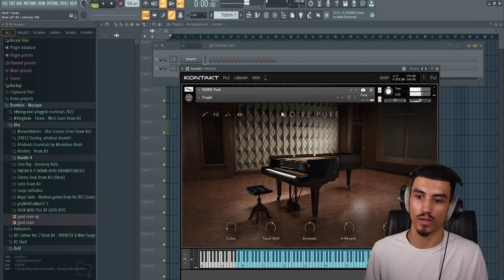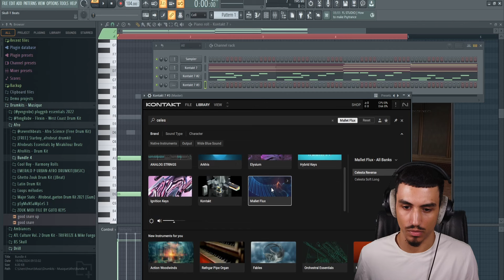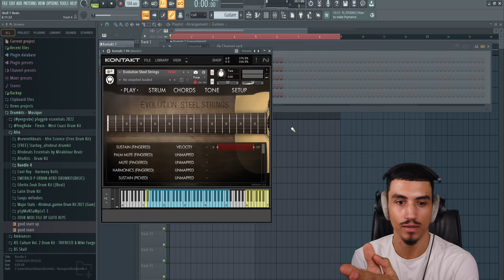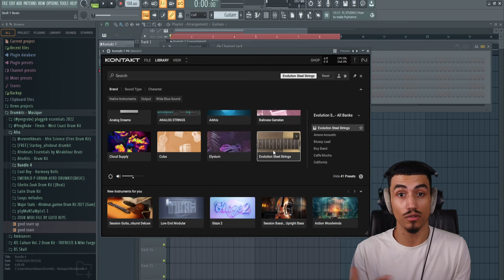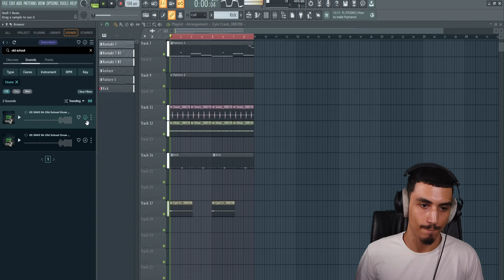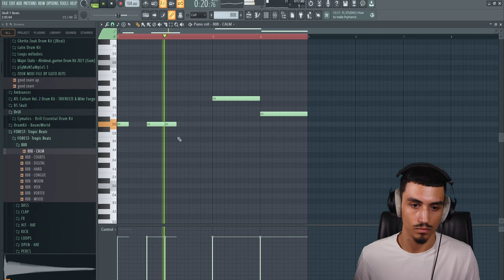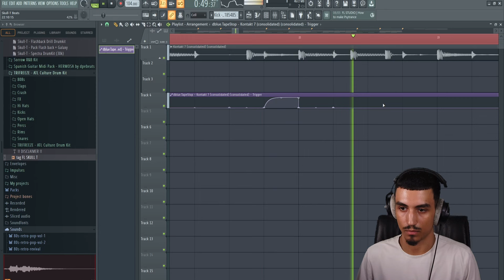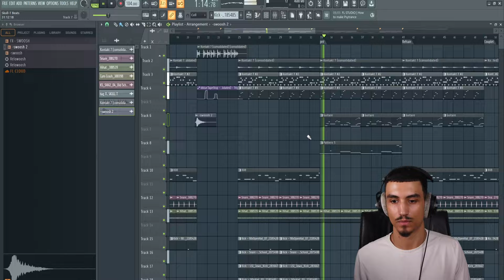COMMENT FAIRE UNE PROD SOMBRE STYLE MAES FEAT NINHO SURVIE - TUTO COMPLET DÉBUTANT FR FL STUDIO 2024